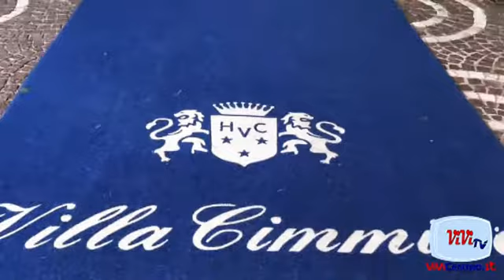Castellammare Abbi Fegato Dona CARMINE COPPOLA 06052017